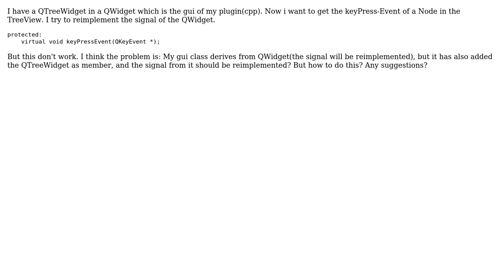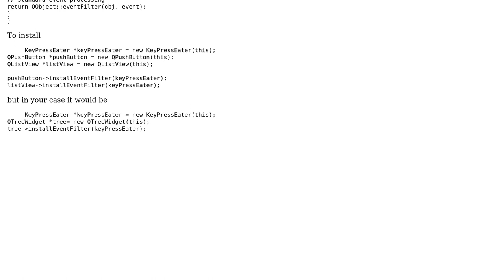GIS: Get the keyPress-Event in QGis-Plugin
With thanks & praise to God, and with thanks to the many people who have made this project possible! | Content (except music & images) licensed under CC BY-SA | Music | Images & others | With thanks to user underdark user Nathan W user Ms. Smith and the Stack Exchange Network Trademarks are property of their respective owners. You are responsible for your own actions.